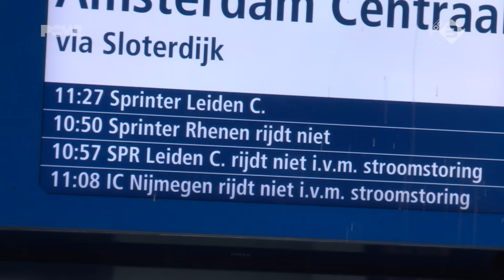Chaos door stroomstoring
Door een grote stroomstoring in Noord-Holland zaten ze vanochtend in grote gedeeltes van Amsterdam​ en Zaandam in het donker. Bij de Amsterdammers was het snel opgelost, maar in Zaandam moesten ze iets langer wachten op een oplossing.